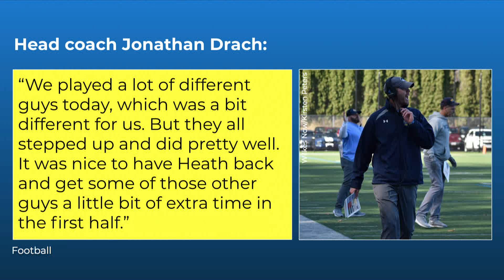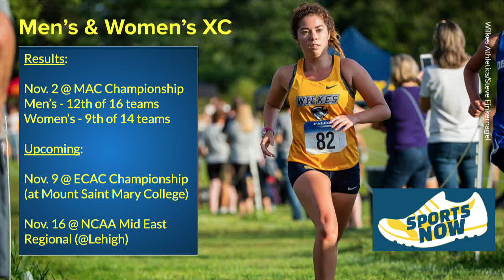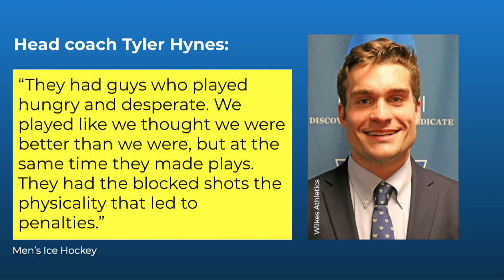Sports Now! 11-5-19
Kirsten Peters and Ariel Reed bring you the latest from Wilkes University Athletics. Also, Kaleb Hanson-Richart interviews women's field hockey player Lauren Baldwin.